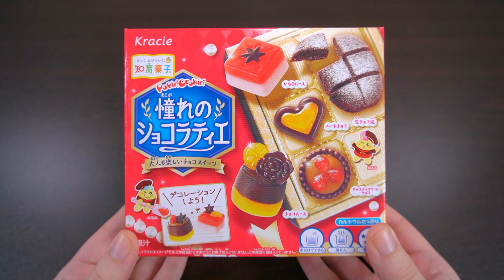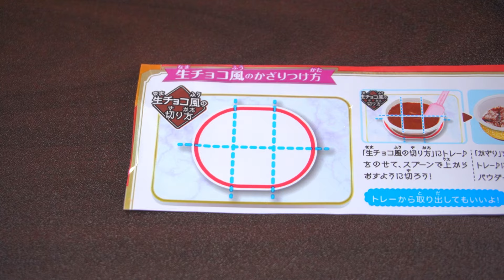쇼콜라티에 Chocolatier [ASMR]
이번에는 제가 개인적으로 정말 기대했던 '동경의 쇼콜라티에'라는 포핀쿠킨을 만들어 봤는데요!
보기와는 다르게 만드는 방법도 은근 쉽고, 맛도 제가 생각했던 것보다 훨씬 맛있어서 살짝 놀랐습니다..!

특히 초콜릿이 정말 맛있었어요! 초콜릿중에서도 막 느끼하고 인공적인 맛이 나는 초콜릿들이 있는데 이건 전혀 그렇지 않더라고요. 개인적으로 이번 포핀쿠킨은 정말 추천하고 싶습니다!!

그럼 이번 영상도 즐감하시고, 구독자 여러분들 모두 즐거운 주말 보내세요!

Hello everyone! This is JerryPop. :)
Today I've made 'Akogare no chocolatier'.
Akogare means admire or respect in japan.

I liked the visual and the taste was overall good.
Especially I liked the chocolate.

＊ 구입처 : 오카시넷 4,200원
※ 모든 제품은 사비로 구입합니다.

＊ Where to buy this?